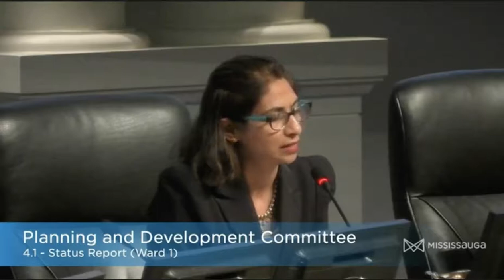Lakeview Village - Dipika Damerla comments - Mississauga PDC June 24, 2019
Comments from Ward 7 Councillor, Dipika Damerla on "building human scale cities", the "Connection between built form and human scale" and what is appropriate intensification. Comments followed the presentation by developer, LCP of their proposed Development Master Plan, presented to Mississauga City Council, PDC Meeting, June 24th, 2019,

The Community engagement grounded the 2014 Inspiration Lakeview Master Plan at 5200 units, with community emphasis of no height at water’s edge. Current development proposal shows 9700 units and 4 towers (including one 40 storey tower at water’s edge)